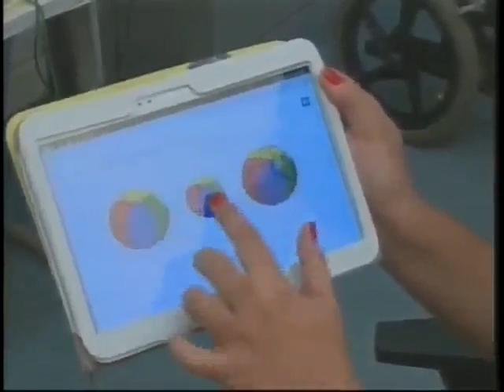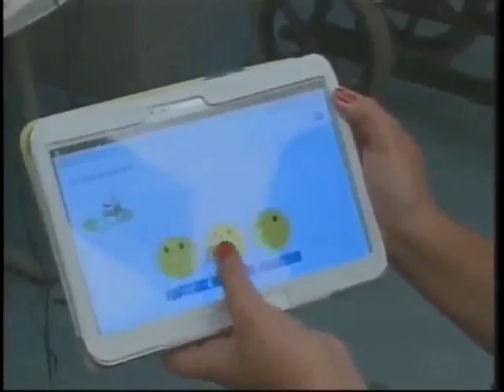Matéria- Jornal Cultura- Projetos da UEPA- video em comemoração ao aniversário de 22 anos